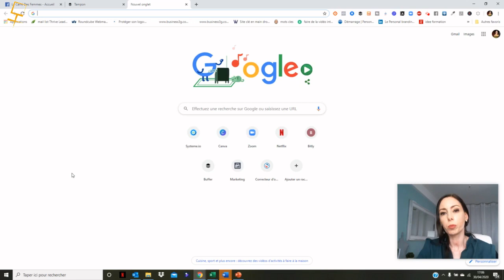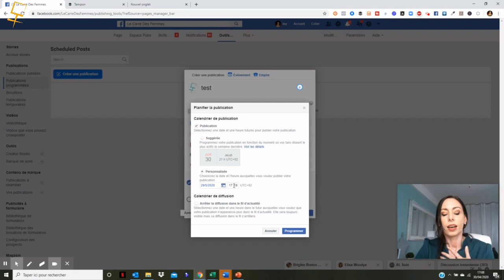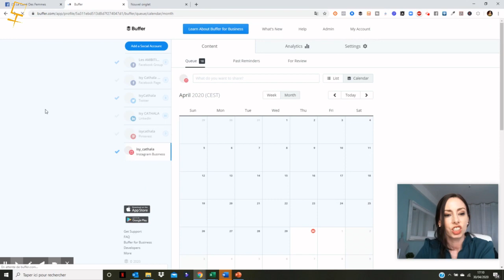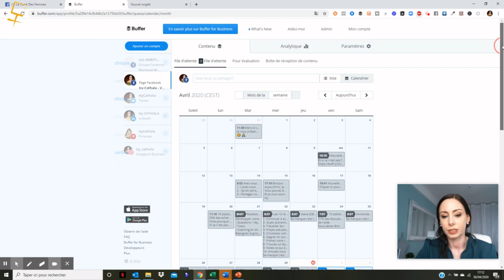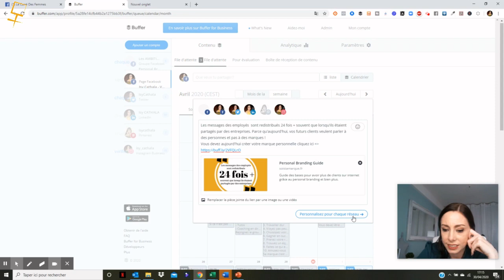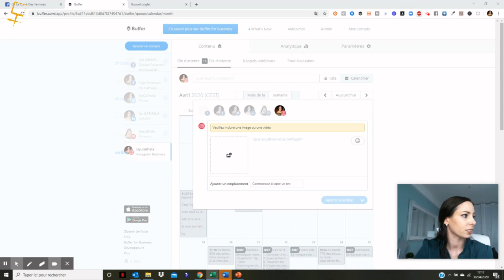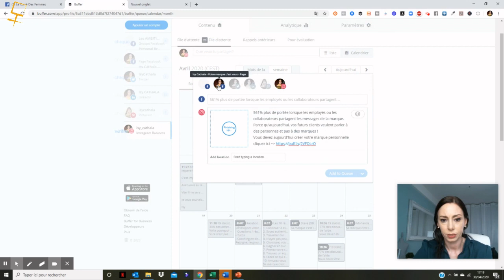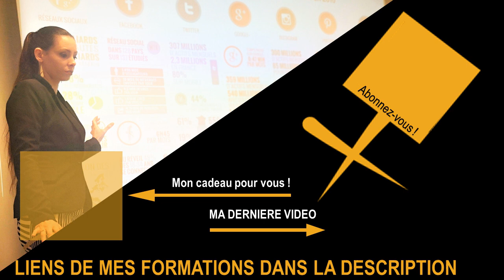Comment poster sur tous ses Réseaux Sociaux en moins d'1 min ⚡TUTO BUFFER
▬▬▬▬▬▬▬▬▬▬▬ 🎁 GUIDE OFFERT (valeur 27€) 🎁 ▬▬▬▬▬▬▬▬▬▬▬
- Steve Jobs, Alain Afflelou et même KFC utilisent la même stratégie pour attirer plus de clients !
- Découvrez les 5 étapes pour appliquer cette méthode qui supprime la concurrence
- Devenez la référence dans votre domaine
Isy CATHALA travaille avec vous, votre PERSONAL BRANDING en INBOUND MARKETING et WEB-MARKETING pour vous permettre d'avoir plus de VISIBILITÉ, plus de NOTORIÉTÉ et plus de CLIENTS grâce à internet mais seulement si vous êtes un infopreneur ou un web entrepreneur et un ambitieux du web
▬▬▬▬▬▬▬▬▬▬▬ 🎁 FORMATIONS OFFERTES 🎁 ▬▬▬▬▬▬▬▬▬▬▬
• Mes 7 étapes pour réussir sur internet • Formation GRATUITE tunnel de vente en 1h • Rejoins le groupe Gratuit « Les Ambitieux du Web » sur Facebook • Formation créer page professionnelle Facebook
▬▬▬▬▬▬▬▬▬▬▬📖 MES SERVICES 📖▬▬▬▬▬▬▬▬▬▬▬

📱 Création de votre
💰 Mise en place de votre visibilité sur internet grâce à
📈 Optimisation de votre notoriété avec le webmarketing

👍🏼 Le matériel que j’utilise pour mes VIDEOS 👍🏼 Mon logiciel de capture d’écran
👍🏼 Lire des résumés de livres en webmarketing et développement personnel à volonté

✔️ I N S T A G R A M : @isy_cathala

X
X
X
X